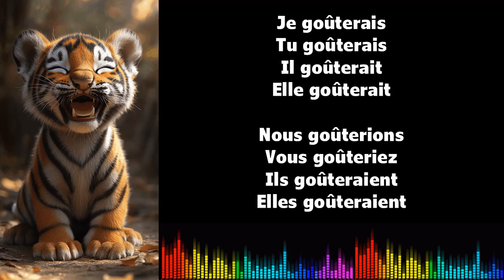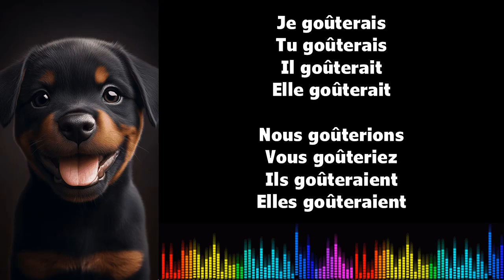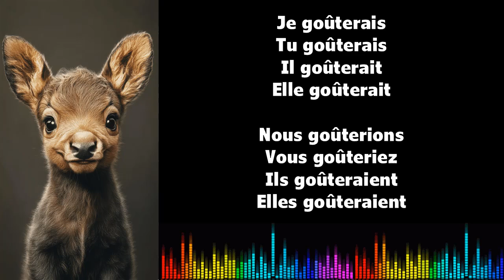♫ J'apprends le français ♫ Conjugaison I GOÛTER I Conditionnel Présent